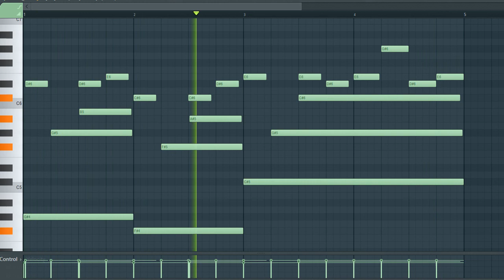[TRAP AND HIP HOP SAMPLE PACK] Pluck Loop / Sample / Melody (Royalty Free Download)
License: Free

^Sample info^
Type: pluck
Genre: Trap/Hip Hop/
BPM - 138